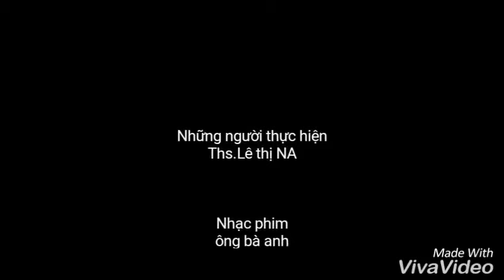dàng đèn 20 tỷ đồng Cầu sông hàn